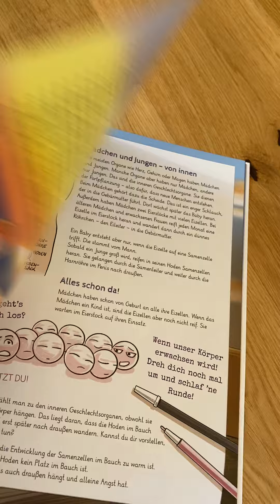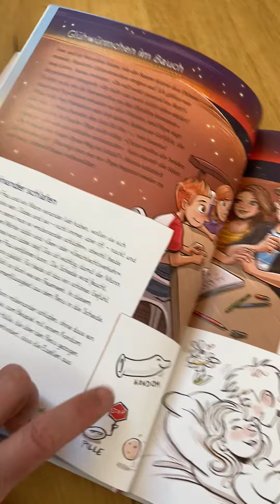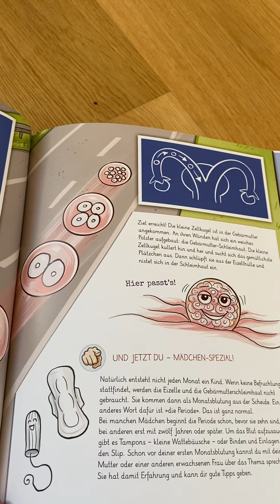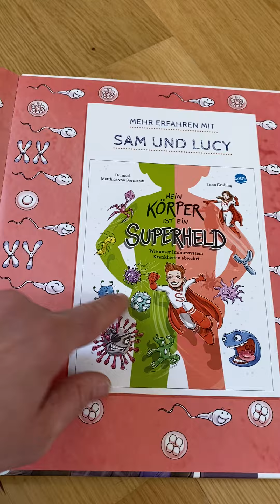Heidi stellt "Einfach aufgeklärt" vor